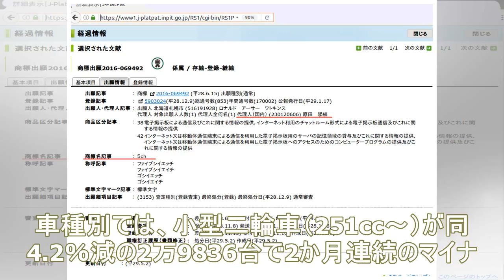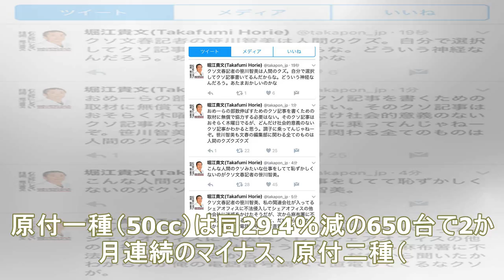二輪車輸出実績、8.3％減の3万8499台で2か月連続マイナス 11月